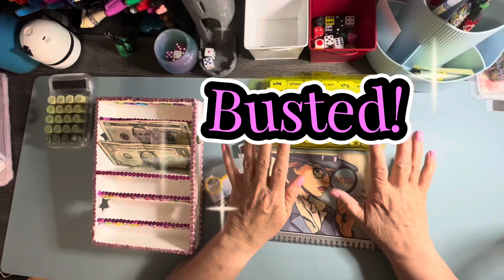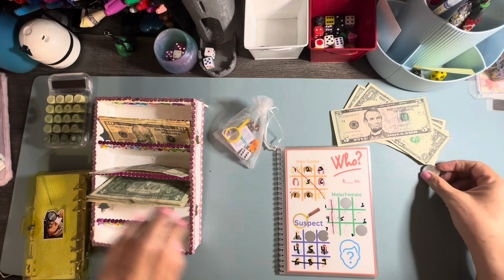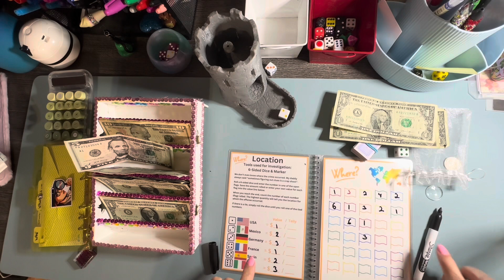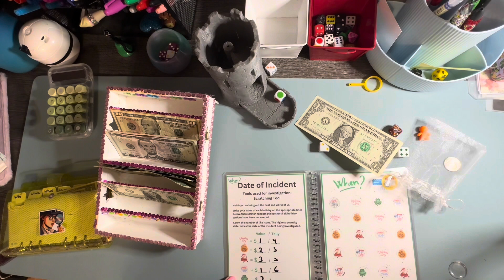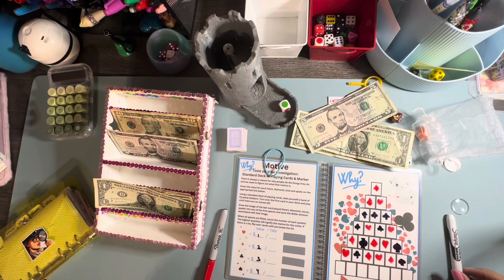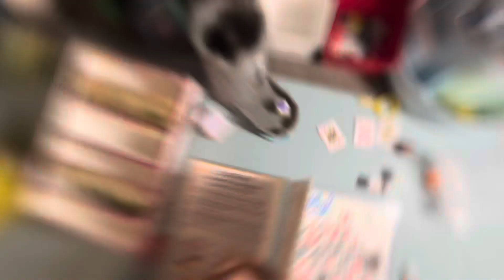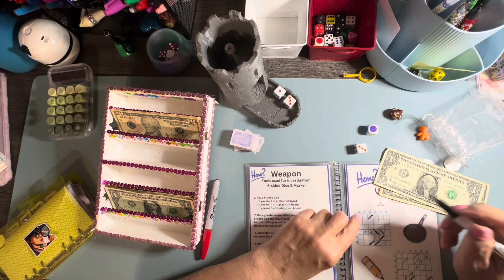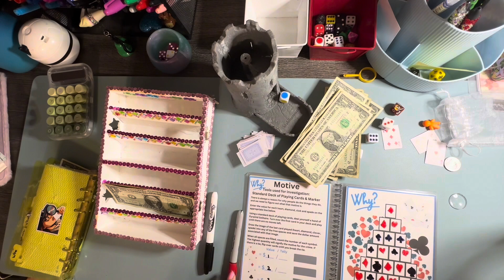Solving Crimes In Style: Busted Episode 6 With @mlochebudgetsdesigns / Let us solve this crime! $$$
Hi friends,
I have decided to help solve one of the many Mysteries created by​⁠​⁠  Moche Designs. Come along with me as I collect clues each time I play the game:

Mentioned Players: ​⁠ ​​⁠ ​⁠ ​ @budgetingbydeenaus   @travelingchief95   @MLocheBudgetsDesigns   @Theblesseddaisybudgets  ​⁠

Items I use
00:00 Introduction
02:41 Intro & recognition
04:53 When section
10:58 Back to when
14:53 Why section
18:48 How section
22:27 Back to how section
25:14 Uncovering a clue
27:46 Back to the How
30:00 Needing change
31:25 counting the money